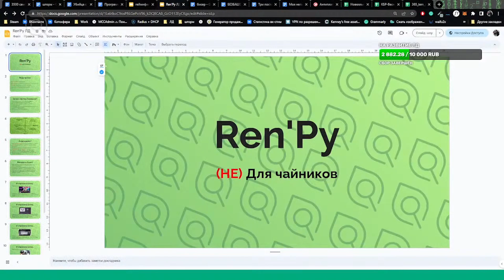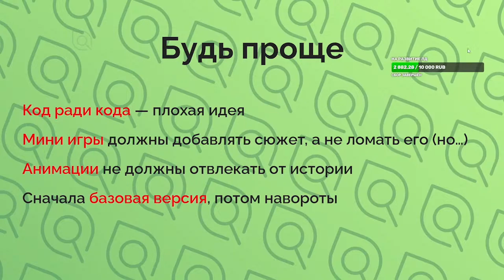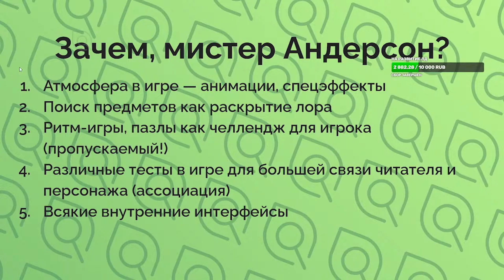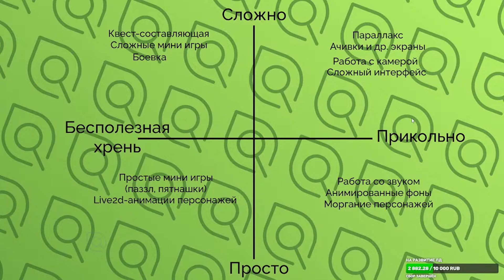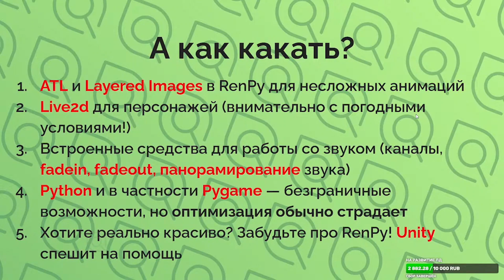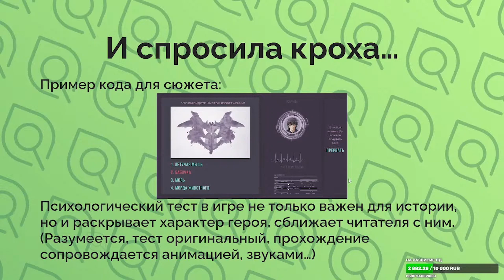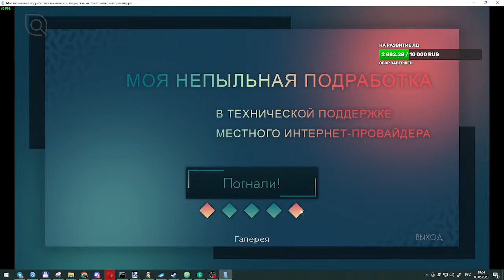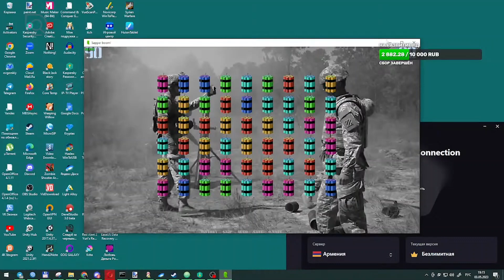ЛДЛЕКЦИЯ: Сергей "TOTAL" о функционале и использовании Ren'Py в визуальных новеллах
Лекция разработчика Сергея TOTAL о механиках в визуальных новеллах в рамках онлайн-фестиваля ЛД.